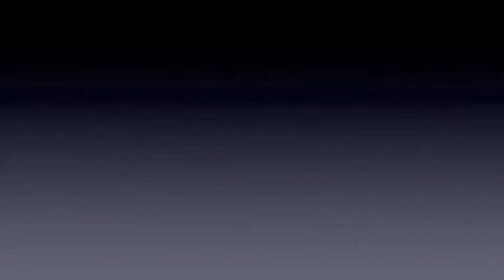Esperanza Entertainment Unit EEU at Disneyland 2010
The Esperanza High School Entertainment Unit (EEU) marches in the Disneyland parade on December 1, 2010.